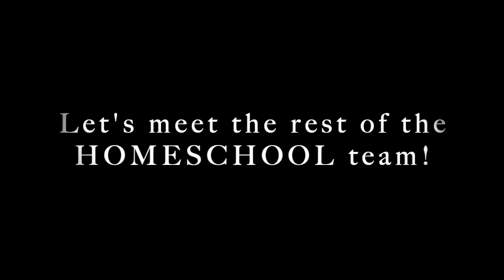Meet Elite's Homeschool Team!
Introducing our Homeschool Staff for the 2020/21 School Year